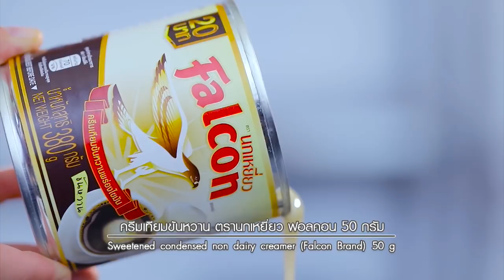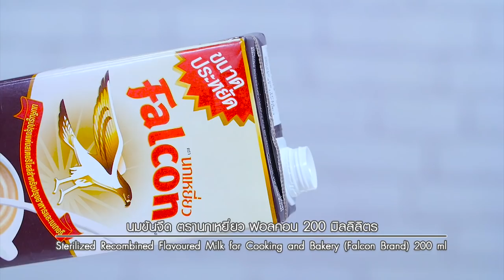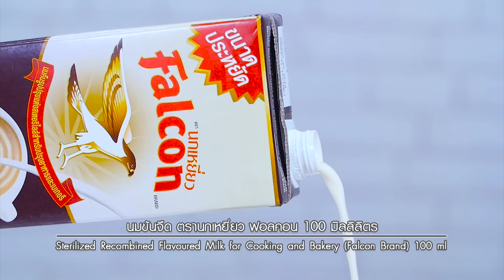"Vanilla Cream Cake" อ.นานา&อ.เมย์ อดเปรี้ยวกินหวาน EP.57 | [ 2/3 ]